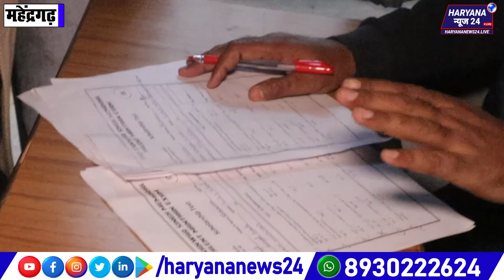इस गांव के लोग है सबसे हटके! बच्चों के लिए किया गजब कारनामा! देखें?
DOP & Edit - Prince Lamba